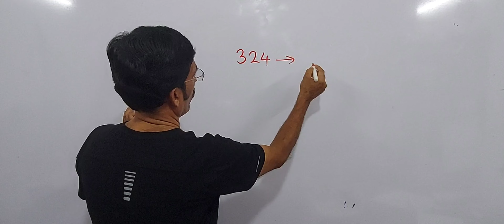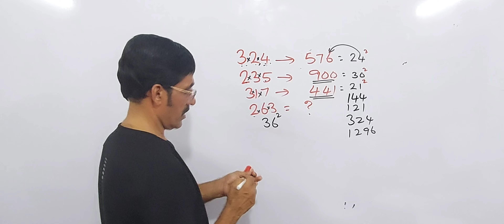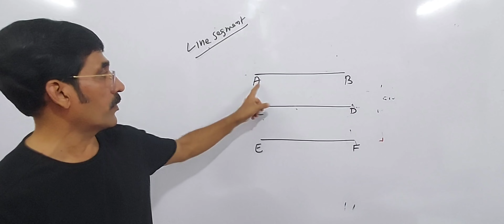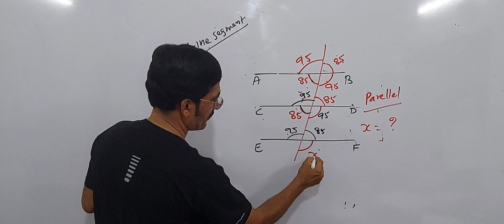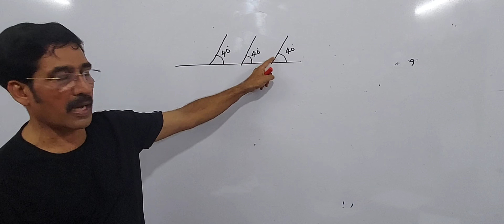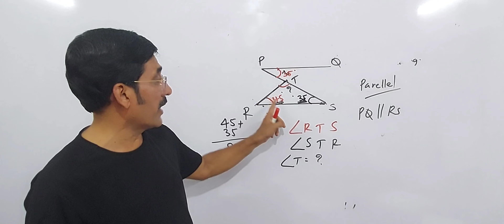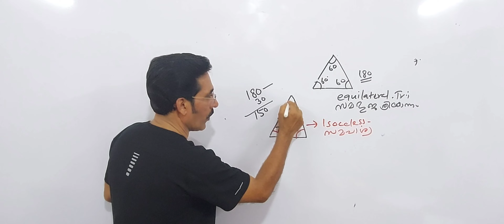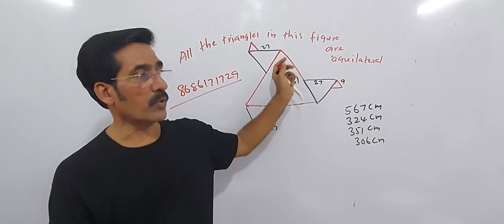NMMS (2024) SAT No.4...USS/NuMaTs